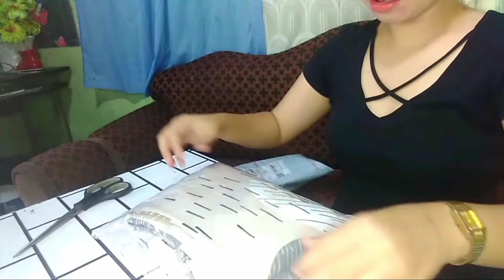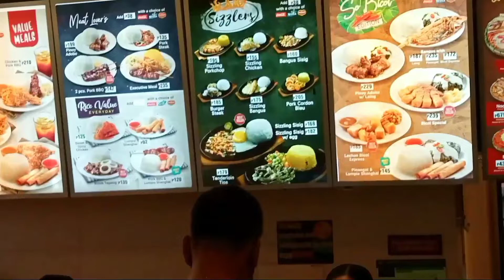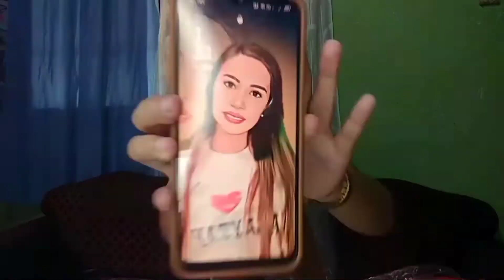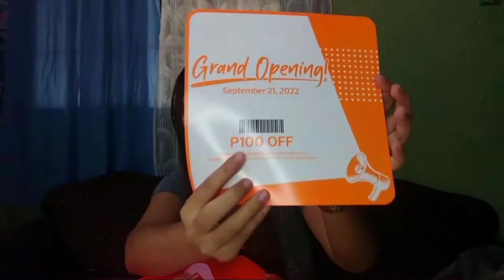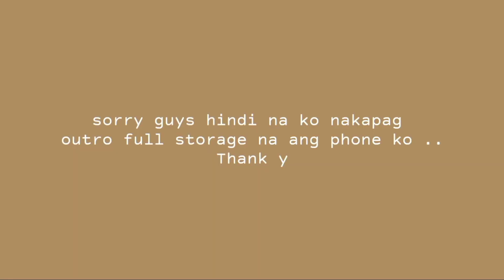Weekend vlog| unboxing shopee order,date with my mom👩‍👧‍👧eating streetfood with my friend